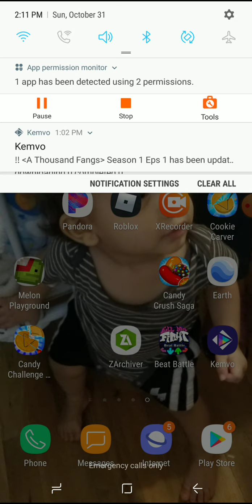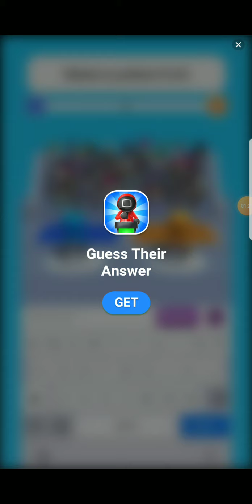play 911 emergency